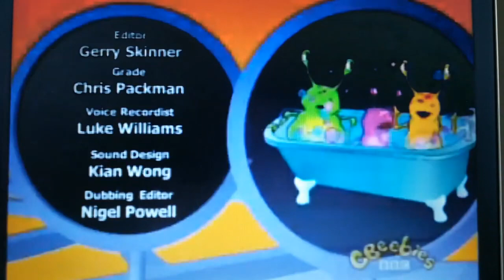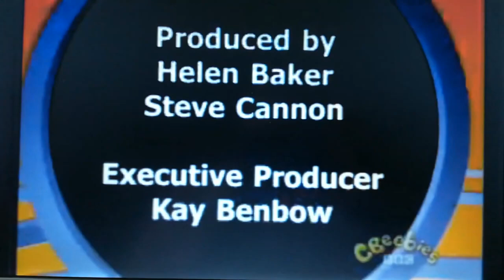Tommy Zoom Space Junk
Polluto sucks lots of junk up into space, including Daniel's bed. Will Tommy stop Polluto messing up outer space and rescue Daniel in time?